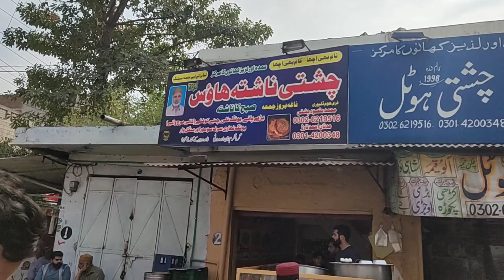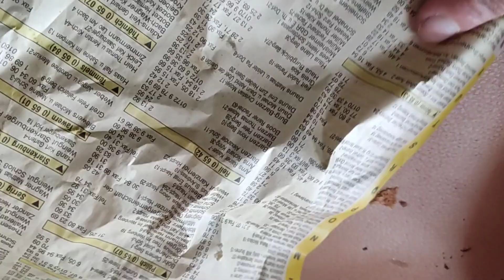Aj Ka nashtaa Wazirabad se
Aoa Aj ki working the Wazirabad ki jahan se koi aisa jaga nai jahan se nashtaa achaaily bqi video ap dhk ly